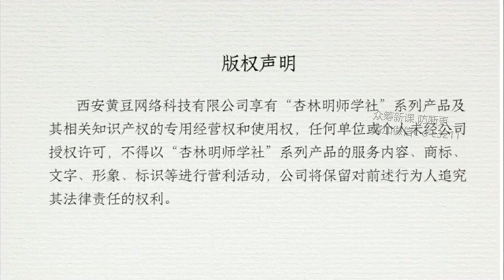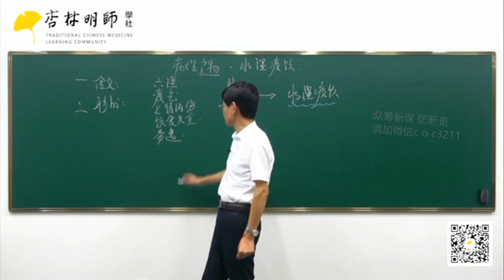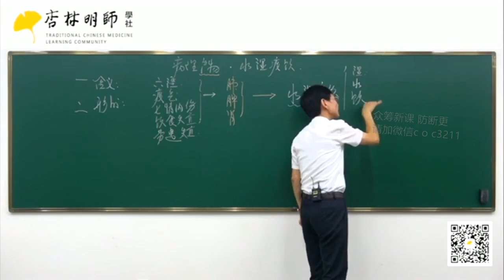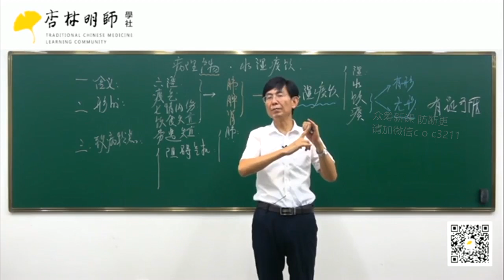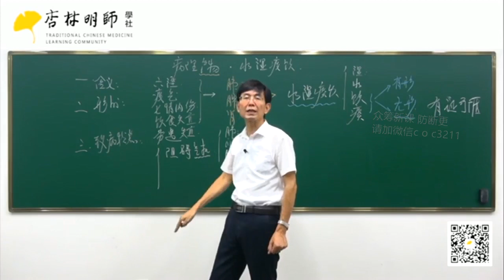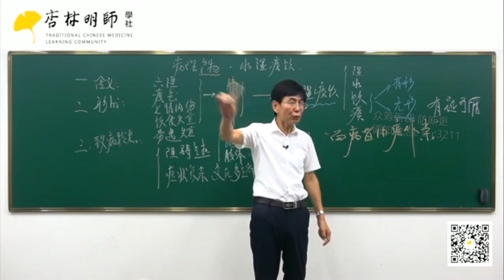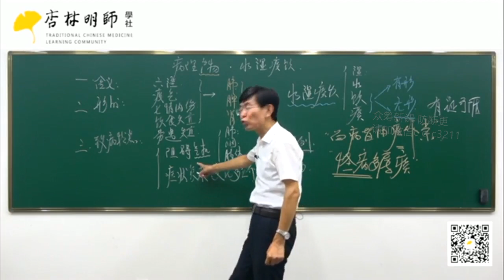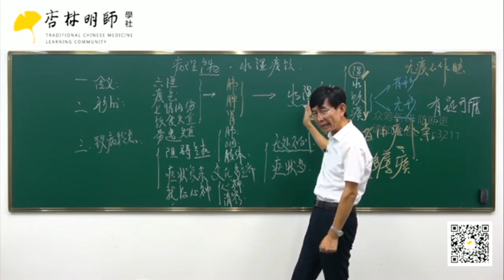66 《病因病机》第十二节：水湿痰饮——“百病皆由痰作祟”是什么意思？